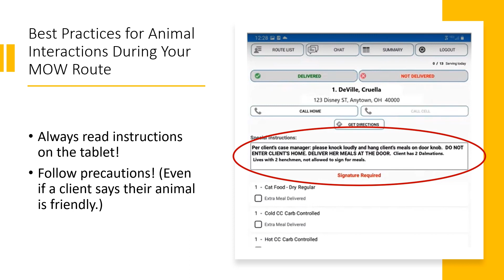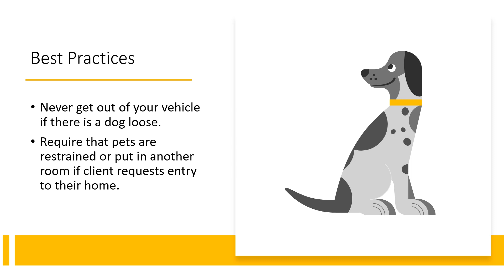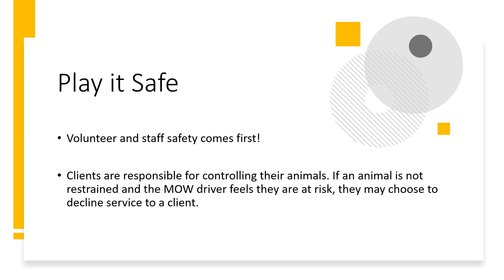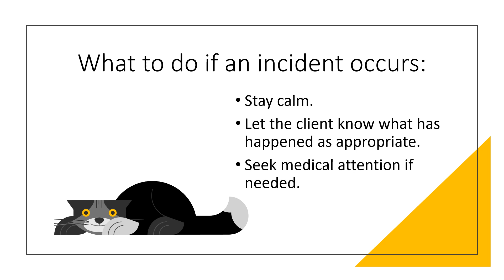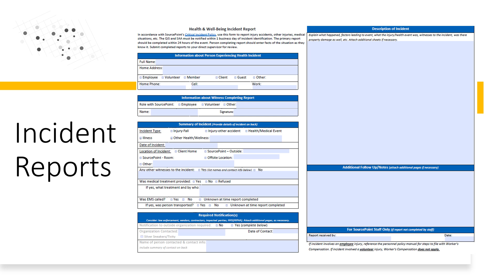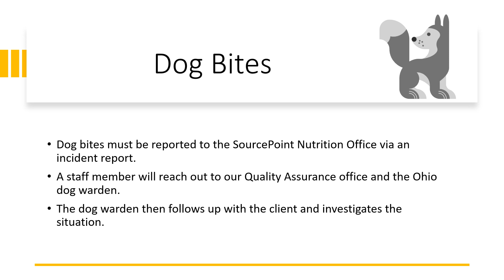Volunteer Training Video - ANIMAL SAFETY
SourcePoint Online Training for Nutrition Program Volunteers (2024)